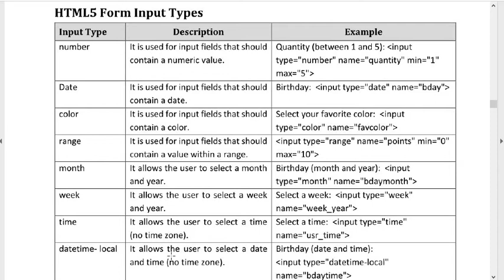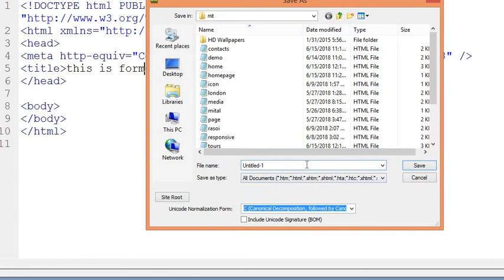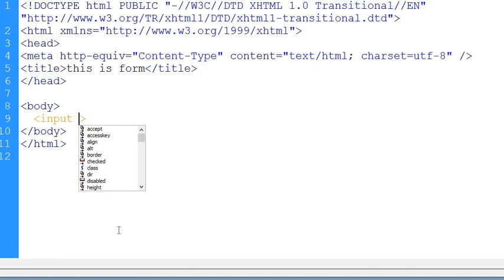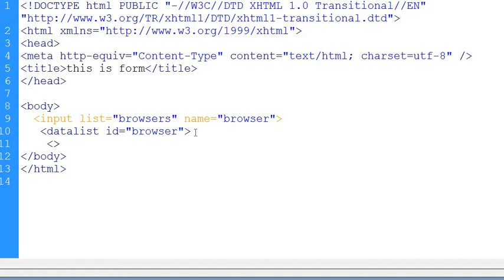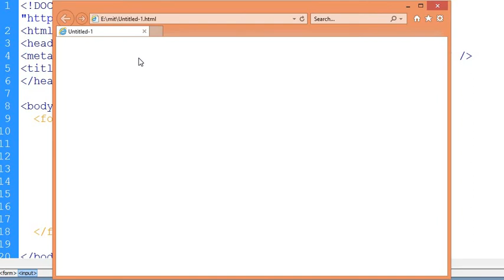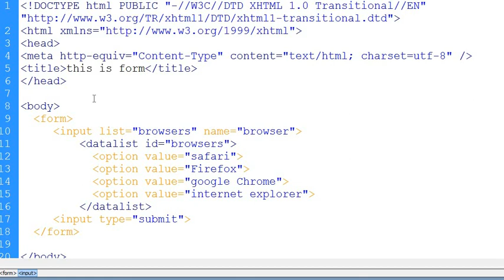Lecture 7/datalist/HTML 5 with new tag/with practical/HTML 5 Form input types/by learning point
Hello everyone..
HTML 5.0 form input types..color,date.month,week etc...
practical with html..
how to create form in html
datalist element are used..
Learningpoint
Larning point